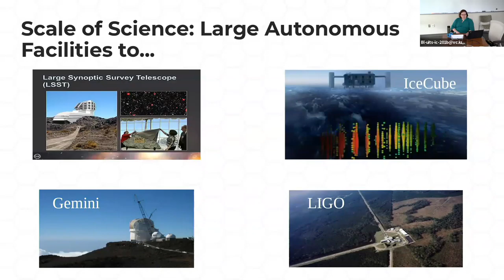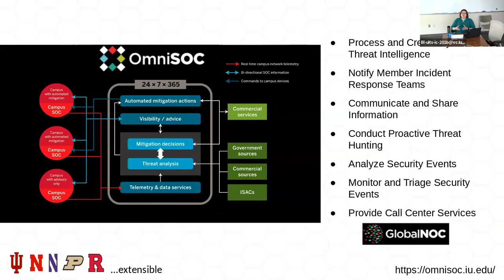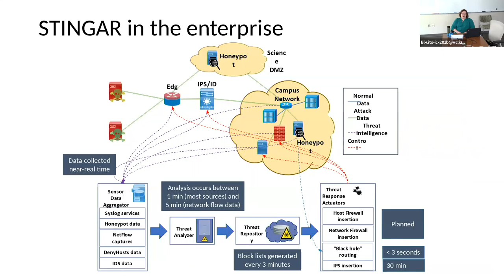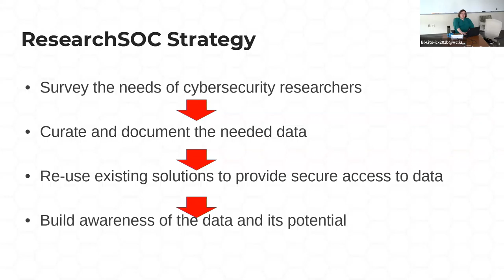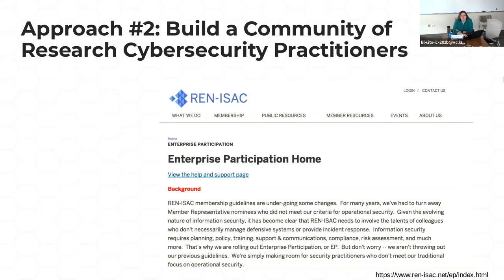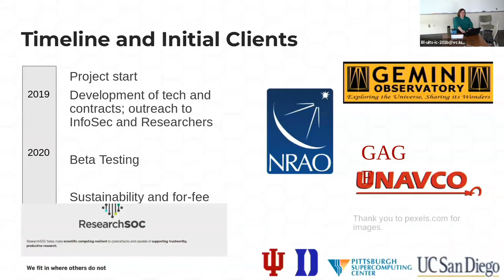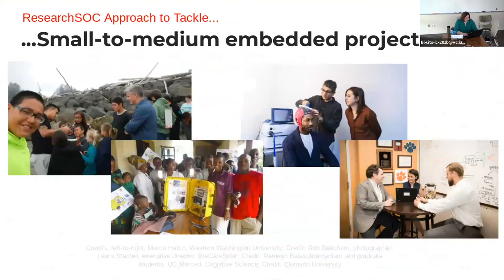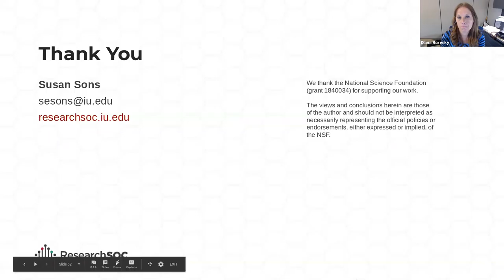2019 Trusted CI Fellow Virtual Institute Talk: Susan Sons-Chief Security Analyst at CACR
Title: ResearchSOC  & Incident Response.

Bio: Susan Sons serves as a Chief Security Analyst at Indiana University's Center for Applied Cybersecurity Research and as President of the Internet Civil Engineering Institute, a nonprofit dedicated to supporting and securing the common software infrastructure we all depend on. Susan is also the Deputy Director of the Research Security Operations Center (ResearchSOC). She comes from a background in abuse management, systems software engineering, web development, and pentesting.